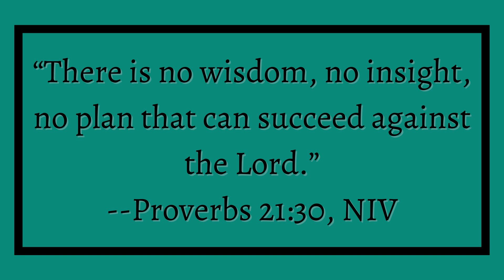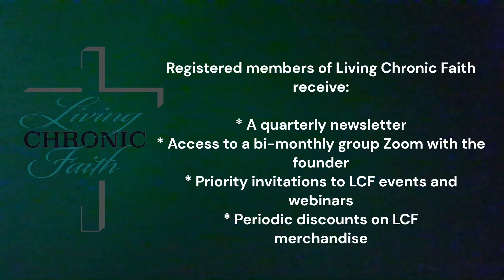They Will Not Succeed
The enemy's agenda is already defeated!